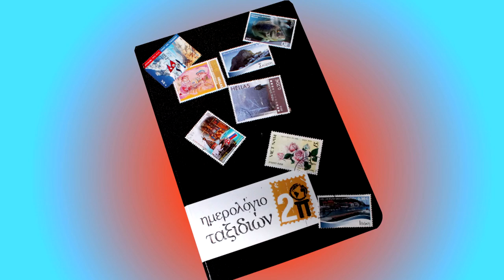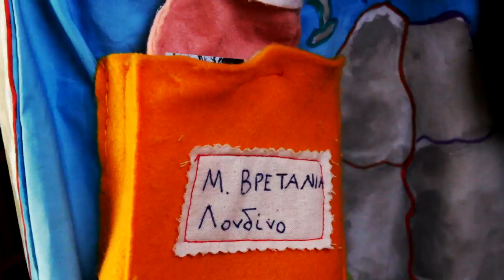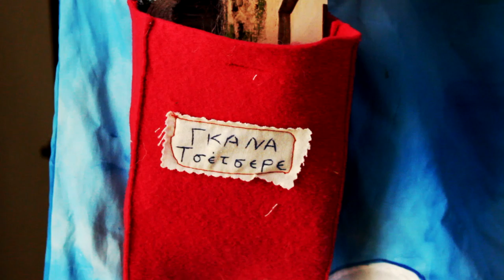ActionAid: Τα μακρινά ταξίδια του 2Π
Ο 2Π είναι ένας Πολίτης του Κόσμου, όπως εσύ.
Μέσα από τα μακρινά του ταξίδια, μοιράζεται εμπειρίες, εικόνες αλλά και  προβληματισμούς σχετικά με μεγάλα παγκόσμια ζητήματα, όπως η φτώχεια. Ταυτόχρονα, ο 2Π μας γνωρίζει όσα χαρακτηρίζουν έναν Ενεργό Πολίτη και παρασύρει τους φίλους του, τα παιδιά, σε ένα ταξίδι δημιουργίας ενός νέου ονειρεμένου κόσμου.